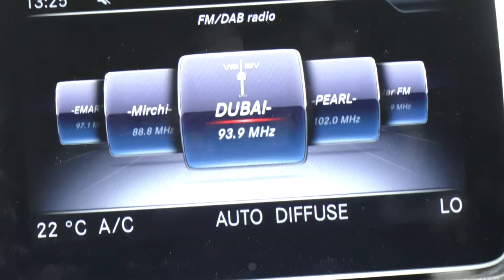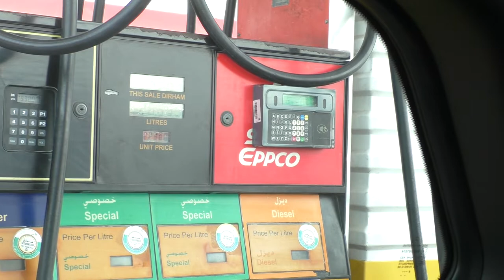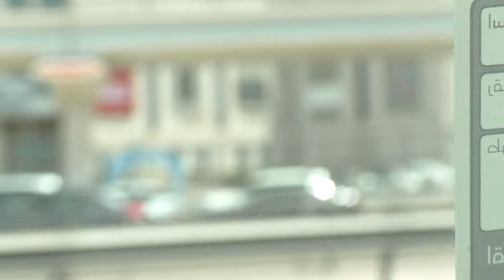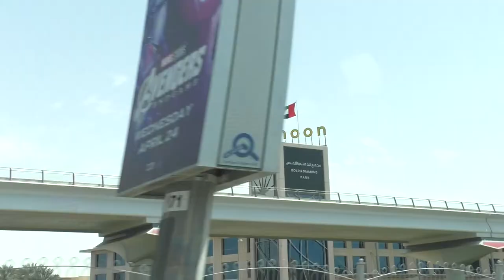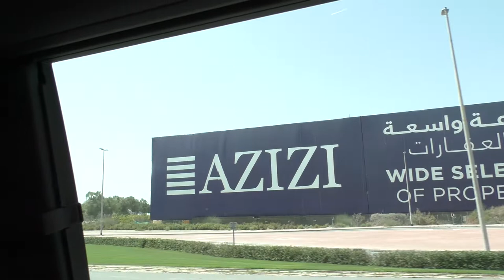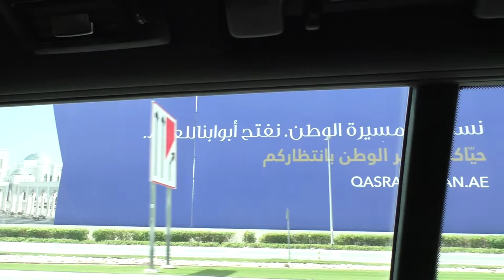Elections Elections! Vote for the Servant of the People in the Emirates! This is Dubai, Baby! )я